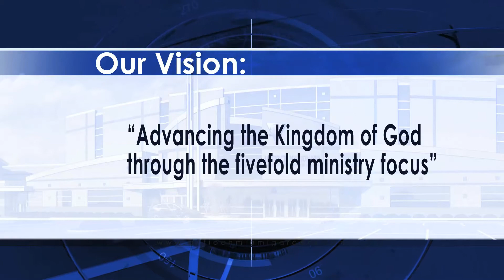Antioch News Network April 19th, 2015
Antioch News anchor Kamla-Kay McKenzie, Antioch Church announcements